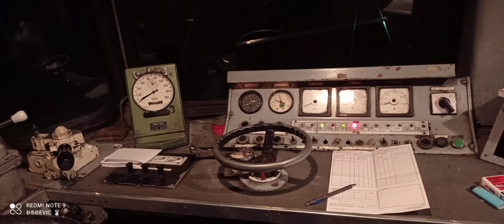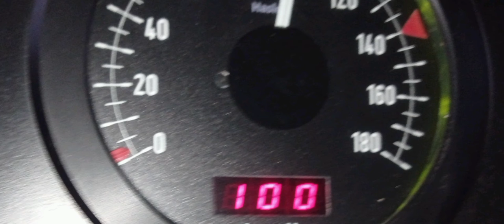Nešto kao železnica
Created by:
Bo$ko Đ®đević